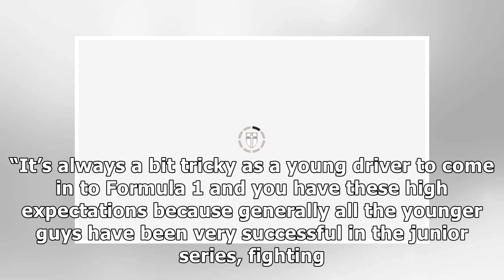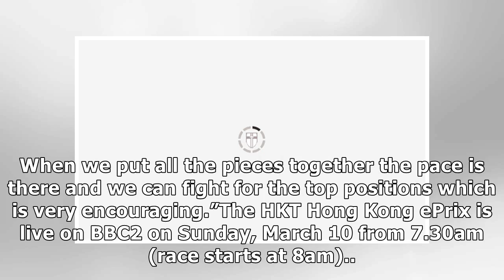Stoffel Vandoorne gives Lando Norris one piece of advice ahead of McLaren F1 debut